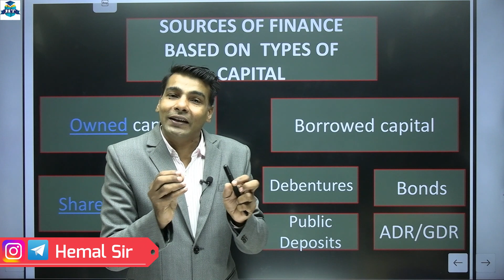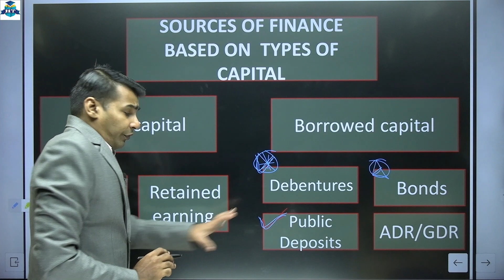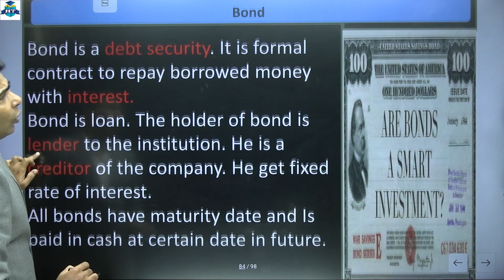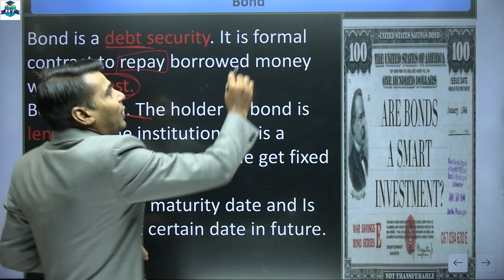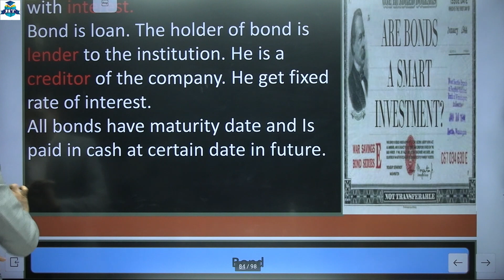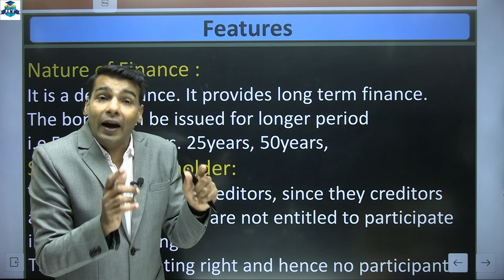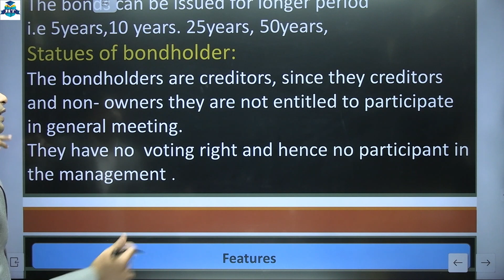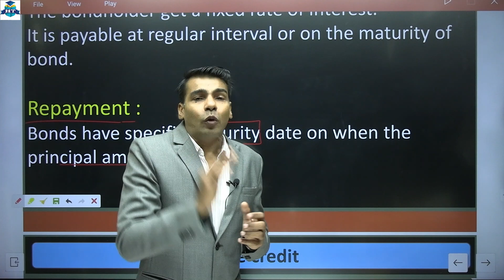SP Class 12th | Chapter 2 | Sources of Corporate Finance | Lecture 10 | Prof. Ajay Vyas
SP Class 12th | Chapter  | Sources of Corporate Finance | Lecture 10 | Prof. Ajay Vyas

| Thanks |